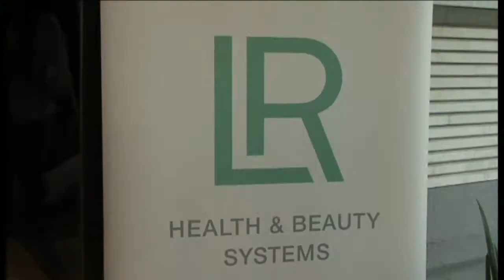Open Meeting Bulgaria!